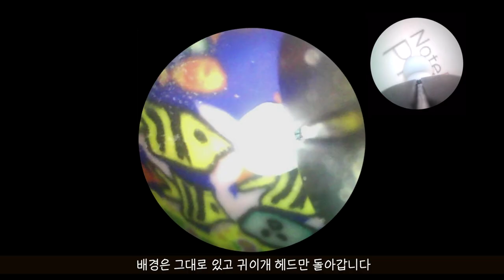미쳤어~귓속에 뭘 넣은거야! 카메라 달린 비버드 스마트 내시경 귀이개 로봇팔로 귀지 쏙~Bebird smart ear scanner note 5 pro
귀가 미친듯이 가려울 때 귓속을 한번 눈으로 시원하게 보고 싶다는 생각이 들 때가 있는데요! 비버드 노트5 프로만 있으면 고막까지 시원하게 볼 수 있고 귀지도 깔끔하게 빼낼 수 있습니다!! 디자인도 깔끔하고 진짜 괜찮은 제품이네요!

*제품 스펙*
제품명 : Bebird note5 pro
내시경 카메라 : 3.2mm / 1000w / 20fps
Waterproof IP rating: IPX6
제품 크기 : 12.5mm
무게: 92 g
배터리 : 230mAh
사용시간 : 60분 충전 60분 사용

00:00 Bebird note 5 pro 리뷰
00:22 언방싱 & 비버드 note5 pro 제품 스펙
01:46 사용법 소개
02:34 내시경 카메라 보기
03:02 자이로스코프 기능
03:30 Bebird 앱 사용법 소개
05:46 제품 사용시 주의사항